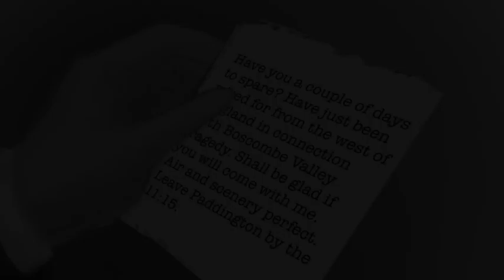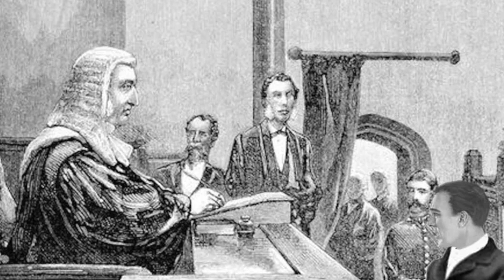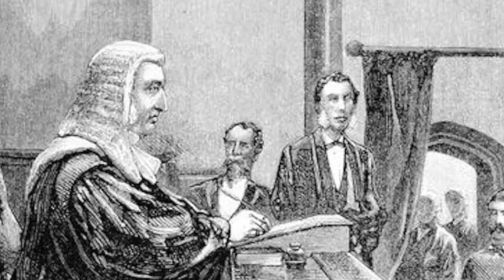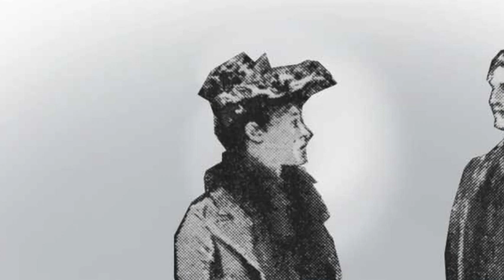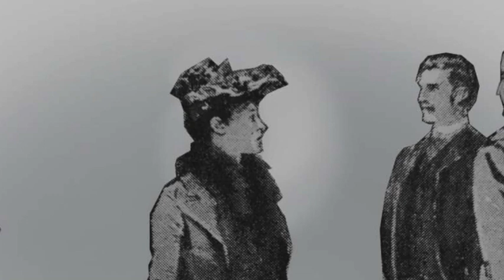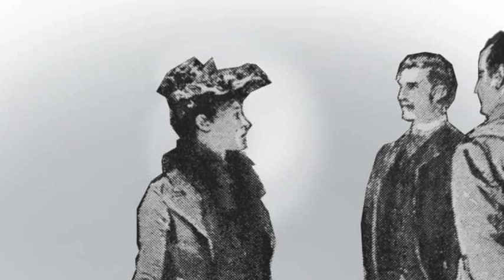“The Boscombe Valley Mystery“ by Sir Arthur Conan Doyle - Part 1 of 3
“The Boscombe Valley Mystery“ Part 1 of 3
Watson receives a telegram from Sherlock Holmes at the breakfast table about what known as the Boscombe Valley tragedy. Together, they take a train ride to the beautiful countryside of Herefordshire to solve the mystery.

Our new story from “The Adventures of Sherlock Holmes” is “The Boscombe Valley Mystery.” It is a mystery staged in the beautiful British countryside of Herefordshire, west of London. It was originally written as a short story, and we made it into a 3-part series. We hope you enjoy Richard's take on this classic detective story!

Credits:
Author: Sir Arthur Conan Doyle
Illustrations: Sidney Paget, and other images by T. Slater added
Voice and recordings: Richard Slater
Editing and music: T. Slater